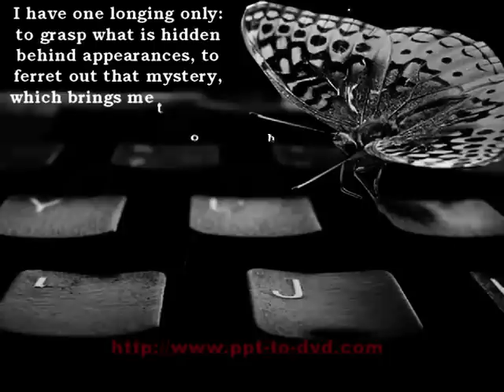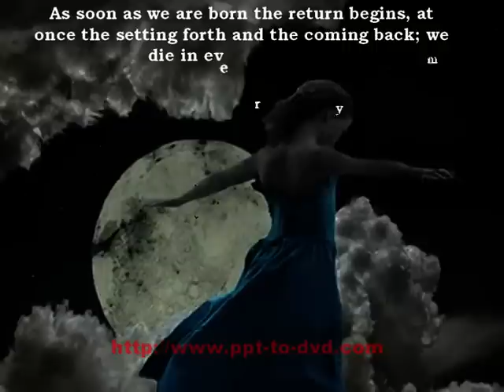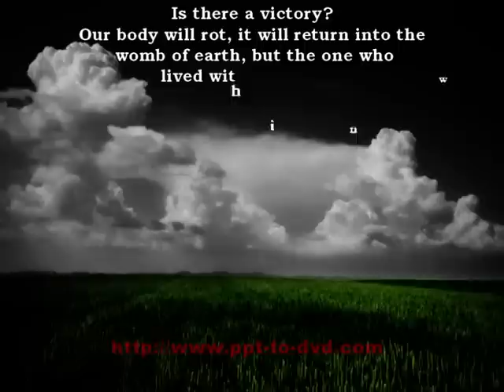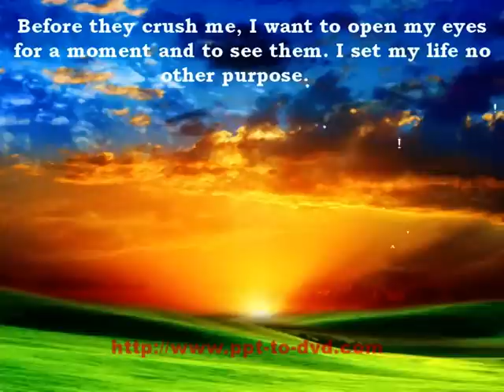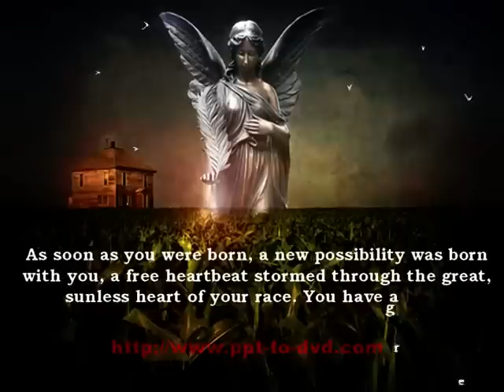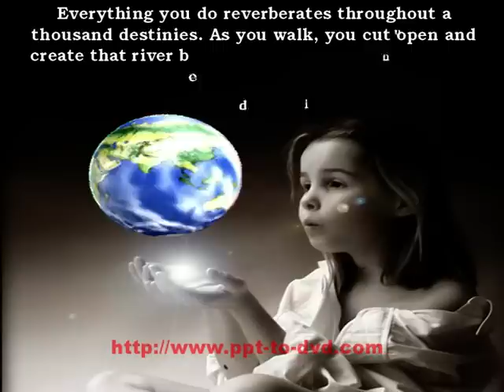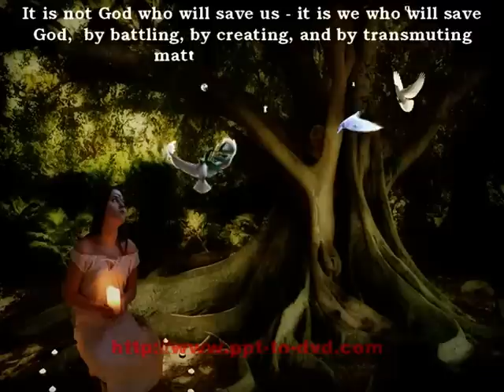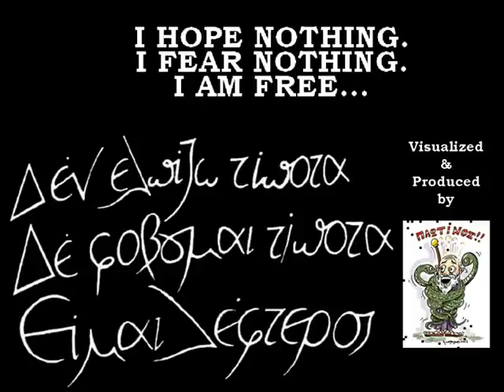THE SAVIORS OF GOD (ASKITIKI - ΑΣΚΗΤΙΚΗ)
SELECTION FROM SPIRITUAL EXERCISES  by Nikos Kazantzakis.
Nikos Kazantzakis (Greek: Νίκος Καζαντζάκηςwas arguably the most important and most translated Greek writer and philosopher of the 20th century. Yet he did not become well known globally until the 1964 release of the Michael Cacoyannis film Zorba the Greek, based on Kazantzakis' novel whose English translation has the same title.